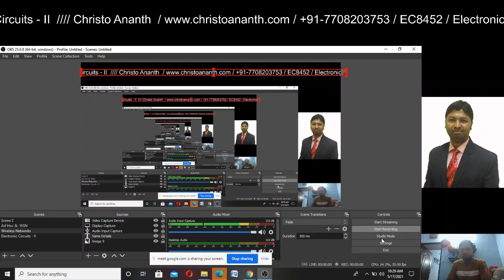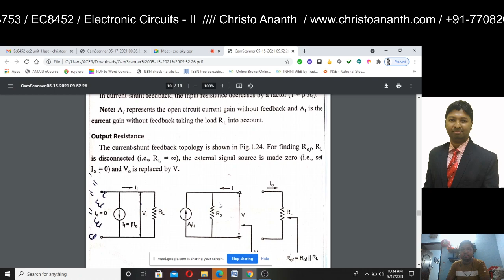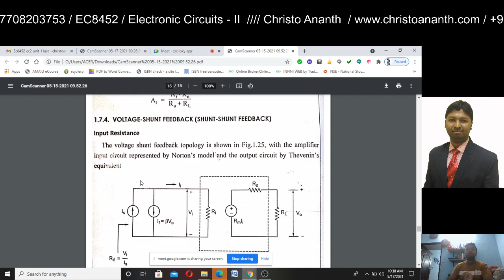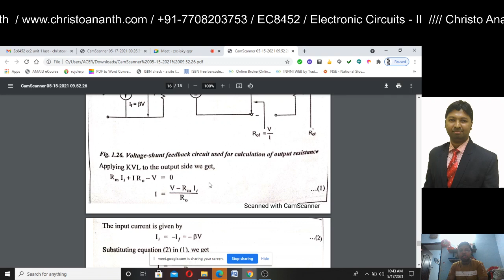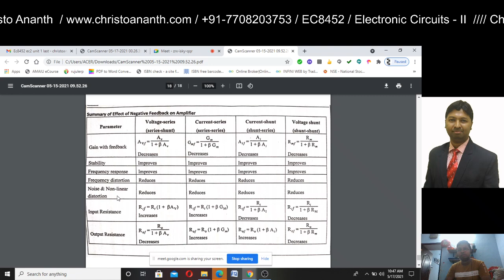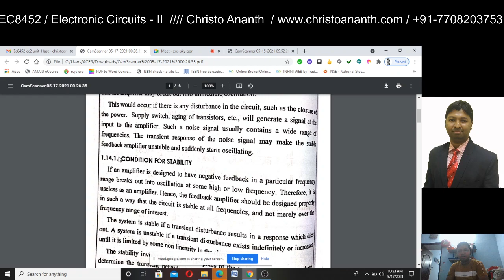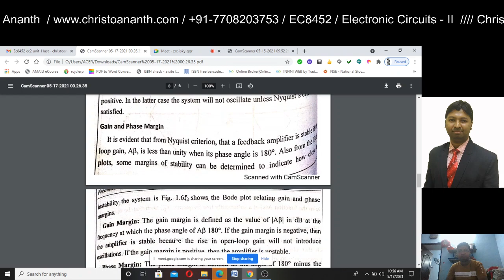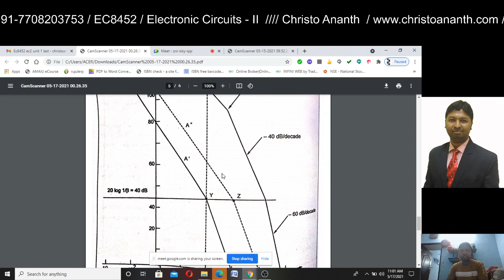Christo Ananth - Current -Voltage Shunt Fb,Frequency Compensation- Electronic Circuits - II - EC8452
Christo Ananth - Current Shunt Feedback,Voltage Shunt Feedback,Summary of Effect of Negative Feedback on Amplifier,Stability Problem,Frequency Compensation- Electronic Circuits - II - EC8452

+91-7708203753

Christo Ananth got his B.E. Degree in Electronics and Communication Engineering in 2009 and his M.E. Degree in Applied Electronics in 2013. He received his PhD Degree in Engineering in 2017. He completed his Post Doctoral Research work in Co-operative Networks in 2018. Christo Ananth has almost spent a decade in research, instructing, counseling and down to earth application improvement. His exploration skill covers Image Processing, Co-operative Networks, Electromagnetic Fields, Electronic Devices, Wireless Networks and Medical Electronics. He has taken an interest and presented 3 papers in National level Technical Symposiums, 9 Research papers in National Level Conferences, 31 Research Papers in International level Conferences, 59 Research Papers in refereed and indexed International Journals in the field of Embedded Systems, Networking, Digital Image Processing, Network Security and VLSI. He has attended 45 Technical Seminars/Training Courses/Faculty Development Programs. He has contributed 25 Dissertations / Thesis / Technical Reports in International Publication Houses, 28 International Book Chapters in USA and has authored & published 4 National-level Engineering Text books and authored 3 International-level Engineering text books. He has published 10 Monographs in Reputed International Journals. He is a beneficiary of Special note in 6 Engineering Text books associated to Anna University,Chennai. He is the recipient of 15 Honours & Best Faculty Awards including “Best Knowledge Exchange/Transfer Initiative Of The Year- 2017”, “Engineering Leadership Award”, “Young Scientist Award – 2017”, “Sir James Prescott Joule Award”, “Outstanding Digital Innovator Award – 2017”, “2018 Albert Nelson Marquis Lifetime Achievement Award”, “Exemplary Information And Communication Engineer Award” and “Green Peace Award – 2017” for his Excellence in Engineering Education.
At present, he is a member of 140 Professional and Social-Welfare Bodies over the globe. He is a Biographical World Record Holder of Marquis' Who’s Who in the World (32nd,33rd and 34th Edition) for his exceptional commitment towards explore group from 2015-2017. He has conveyed Guest Lectures in Reputed Engineering Colleges and Reputed Industries on different themes. He has earned 4 Best Paper Awards from different instruction related social exercises in and outside India. He has organized nearly 23 self-supporting National level Technical Symposiums, Conferences and Workshops in the field of Embedded Systems, Networking, Digital Image Processing, Network Security, VLSI, Biotechnology, Management and Architecture. He is a Technical Advisory Board member of nearly 90 National Level/International Level Technical Conferences over the globe. He is serving as Editorial board member/Reviewer of 381 SCI/ISI/Scopus/Web of Science indexed International Journals and 155 Refereed, Indexed and Reputed International Journals. He has set up about 87 MOUs as Chief with Educational Institutions over the globe. He is chosen as an elected fellow from ISECE (Malaysia) and a Life Member from ISTE (India).